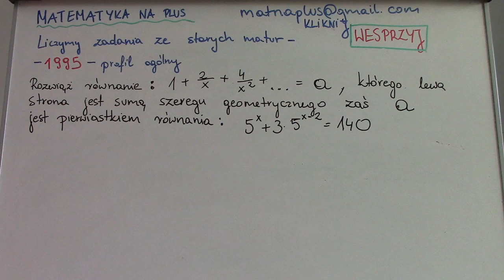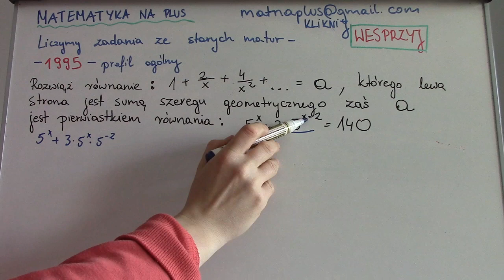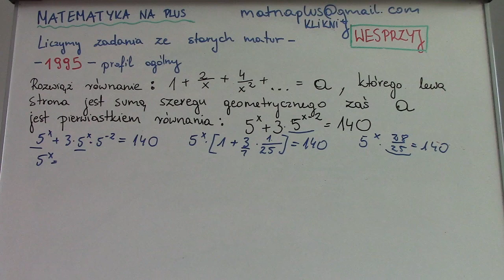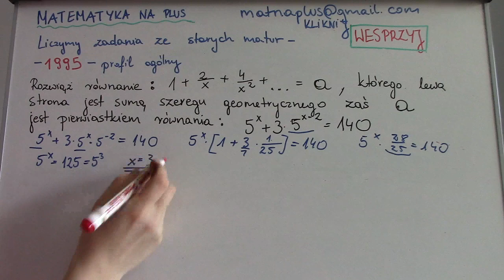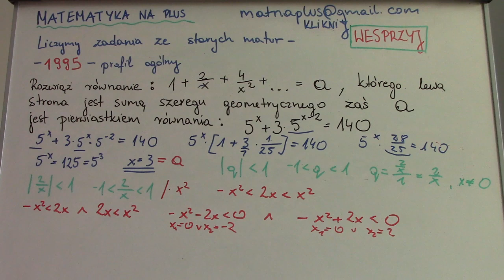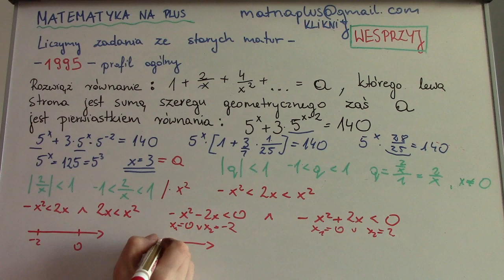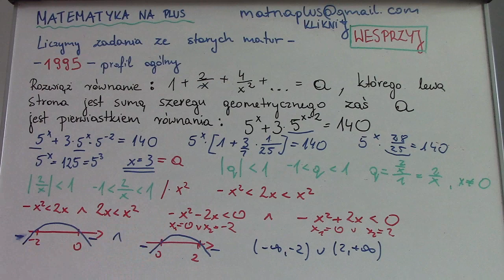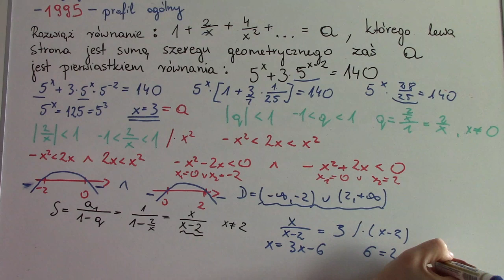Liczymy zadania ze 'starych' matur - rok 1995 profil ogólny - równanie z szeregiem geometrycznym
Dziękujemy!